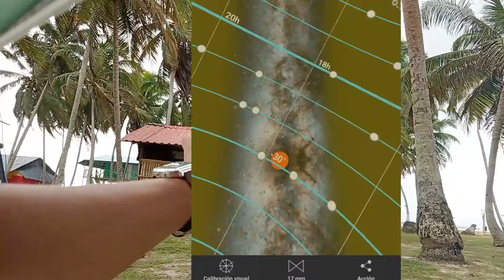Aventuras en una isla mágica de Gunayala Vlog 2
Si el video te gusta, valoraría muchísimo que le dieras like y que comentaras algo.  ¡Gracias! ❤

Islas paraíso de Guna Yala
Isla Aguja es una de las muchas islas que salpican la región de Kuna Yala en el Caribe panameño. Esta región semi autónoma está habitada y sus recursos gestionados por los Kuna. Este pueblo intenta mantener a la región, que es un auténtico paraíso natural, alejado de la especulación urbana y el turismo masivo. Y es que la capacidad de estas islas para recibir visitantes es muy limitada.

Sin embargo una vez que uno llega hasta aquí, ya sea en avión desde la ciudad de Panamá en apenas 45 minutos, o por tierra en unas 4 horas de trayecto, las posibilidades de sentirse como un privilegiado se disparan.

Un mar increíble, islas de postal, playas límpidas, una gente amable y tranquila y eso sí, a cambio de unos servicios básicos. Pero eso una vez llegado a este lugar de ensueño llega a carecer de importancia. Uno de mis rincones secretos favoritos.

Camara Canon 70 D
by Eliseo Iglesias

Eliseo Iglesias
mararillas del mundo

Numero de la isla Icodub
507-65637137